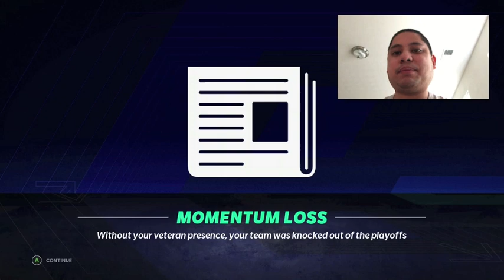NFC East Rivalry - Madden NFL 21 Gameplay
Since I am part of the Washington Football Team, I have to go against an NFC East rival in our division in order to obliterate the competition.  Just wait and see because I have a well-developed quarterback that is well-suited in the pocket and throw very far.

WhatiFRacing
RealRadman
WindVow8820

Photo Credits (Thumbnail):  Madden NFL 21 Logo (forbes.com)